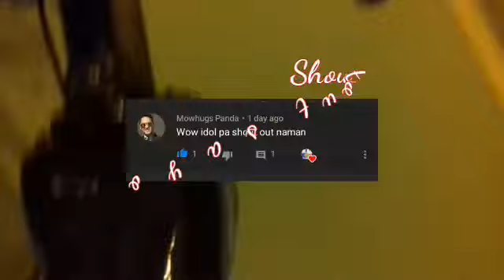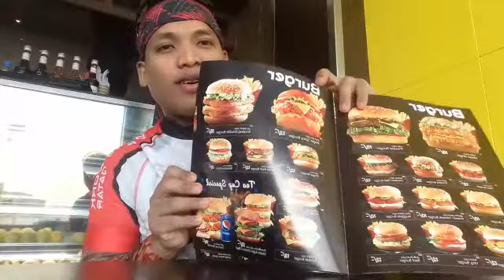Akeesa Trail first time ko Mag Trail.....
at ayun na nga po mga kapdyak kakaibang expirience at nkaka exited ang mga naganap ayos sobrang saya pla ang mag trail halong takot pero enjoy at magandang expirience sa umpisa lalo na kapag nkibisado muna wow ang sarap at sobrang nag enjoy ang lahat ng ka group ko ayos pero laging tatandaan always ride safe at enjoy lang wag susuko tuloy-tuloy lang mga kapadyak 💪💪💪💪💪
RIDE SAFE KAPADYAK
BIKE TO WORK QATAR
Mel devera TV